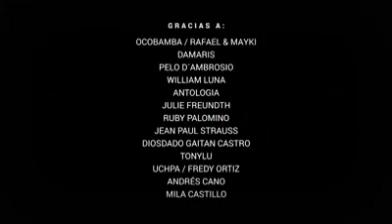Arriba Perú y su cuarentena 2020